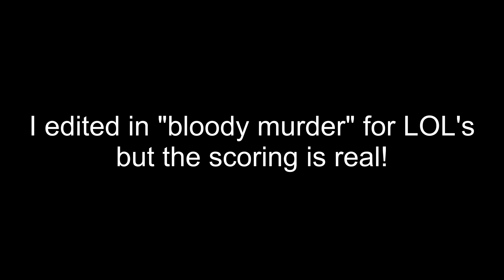Hitman 2021, Untouchable; BLOODY MURDER! HARDCORE MODE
BLOODY MURDER! Professional: No Map. No HUD

Ma NON gaming channel for satirical fun @SlamBeegad